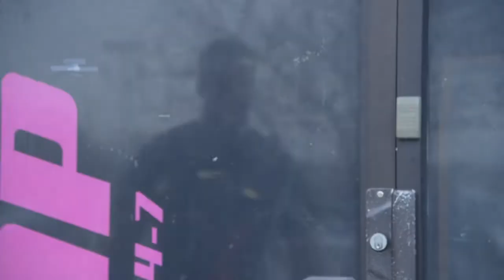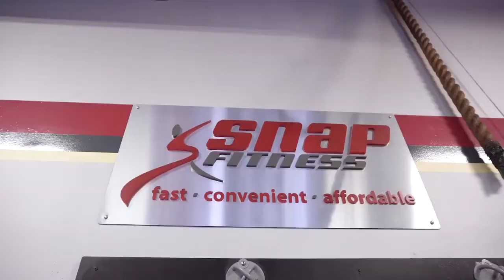Welcome to Snap Howell